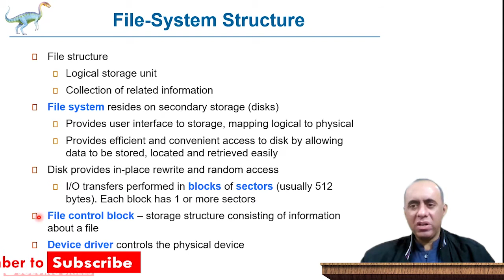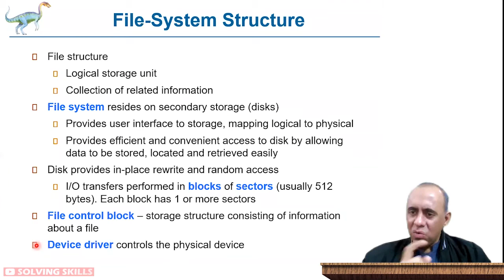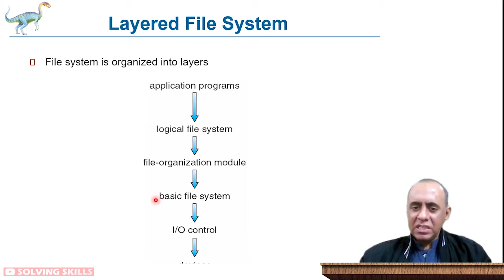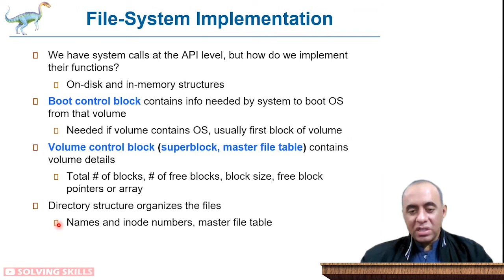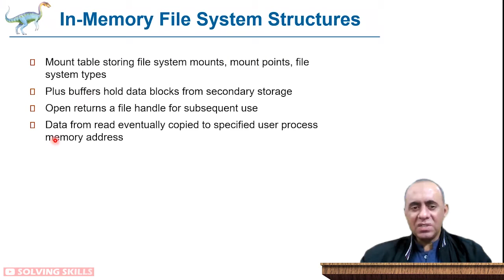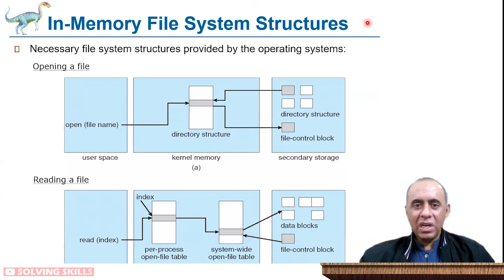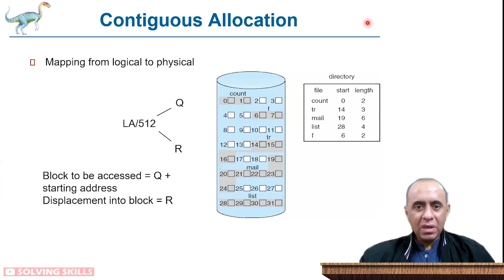How File System Implementation is done for any OS - Role of Directory Structure [Part 1]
How File System Implementation is done for any OS - Role of Directory Structure

Topics:
0:00 Introduction

Domain: Computer Science
Course: Operating Systems
Channel: Solving Skills
Author: Muhammad Salman Chaudhry